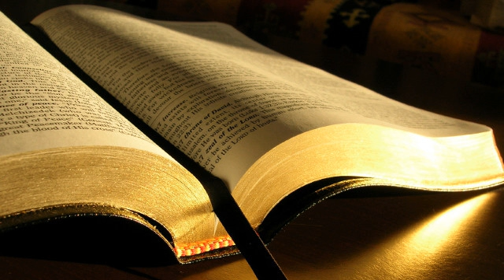Maria Magdalena Halip # Prezentarea misiunii din Zambia # 02.06.2013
Tineret, seara
Prezentare, Prezentarea misiunii din Zambia, mesaj transmis prin Maria Magdalena Halip
duminică, 2 iunie 2013